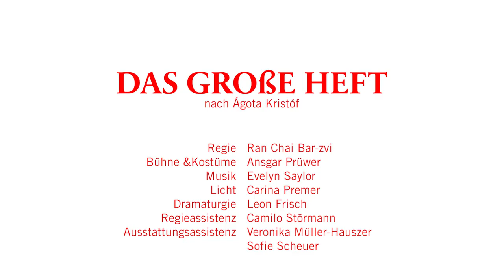Das große Heft I nach Ágota Kristóf I Regie: Ran Chai Bar-zvi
"Das große Heft" nach nach Ágota Kristóf in der Regie von Ran Chai Bar-zvi
Premiere am 1. Oktober 2023

Regie: Ran Chai Bar-zvi
Bühne & Kostüme: Ansgar Prüwer
Licht: Carina Premer
Dramaturgie: Leon Frisch
Regieassistenz: Camilo Störmann
Ausstattungsassistenz: Veronika Müller-Hauszer, Sofie Scheuer

BESETZUNG
Ruth Bohsung
Julian Gutmann
Jonathan Müller
Max Poerting
Nina Steils